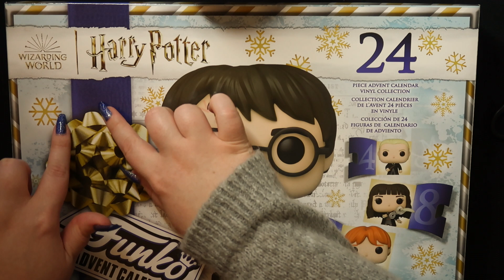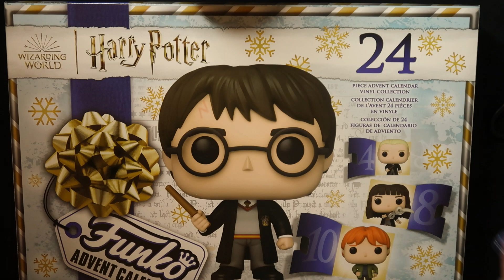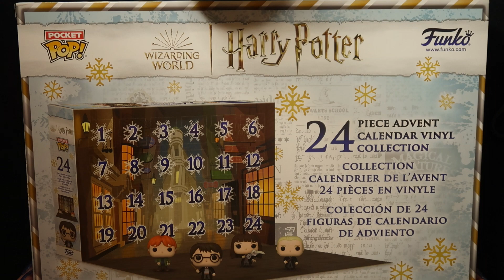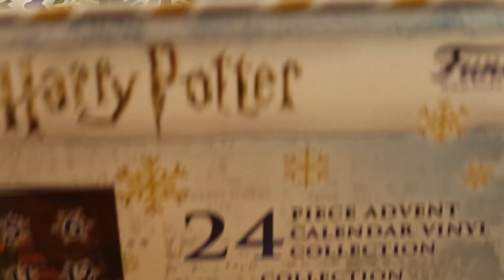ASMR Advent Calendar Day 12 |Vlogmas| [Tapping, Scratching, Tracing, Whisper, Unboxing]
Welcome to ASMR Vlogmas! Starting today I will be uploading an Advent Calendar Unboxing of the Harry Potter Funko Pop pockets. Each day will have a specific theme as far as triggers go. This calendar has some really good pops! Hope you enjoy and it makes your holiday season a little brighter.
Happy Holidays.
With Love,
Monica x

0:00 intro
0:47 tapping, scratching, tracing
6:01 back cover sounds
8:12 Numbers Sounds
9:25 Door open and reveal